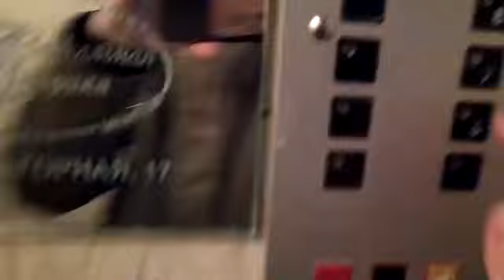Самый красивый подъезд в Бутово! Лифт (КМЗ-1996) г. Москва, Академика Глушко, 8, под-3 (16.02.2021)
Информация.
• марка: КМЗ
• тип: пассажирский
• грузоподъёмность: 400 кг
• скорость: 1 м/с
• количество остановок: 4
• установлен: 1996 г
• списан: 2021 г (заменён на ЩЛЗ)

Со мной участвовал Sanek TV!